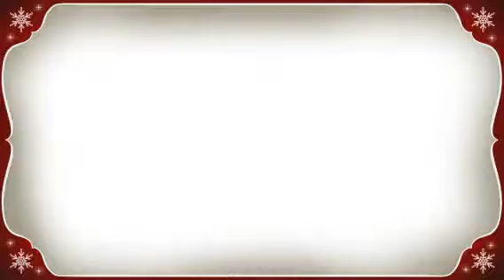Mother Day 2 (Created with Magisto)